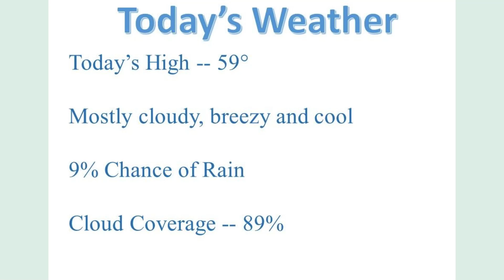2 April 2024 WOW News 1080p